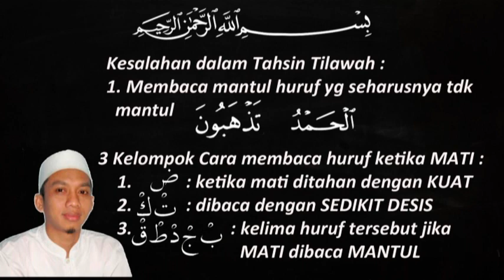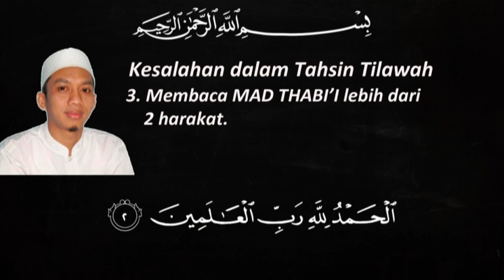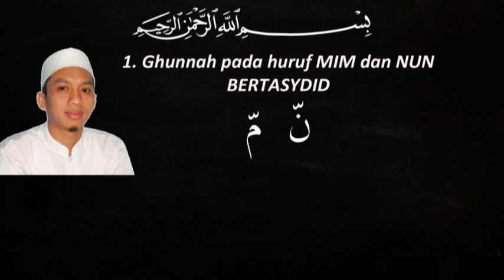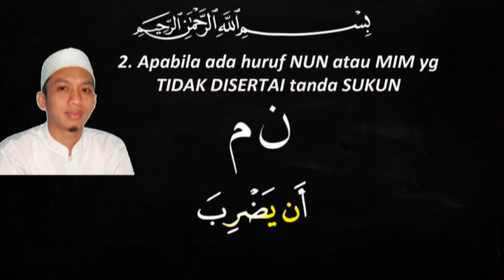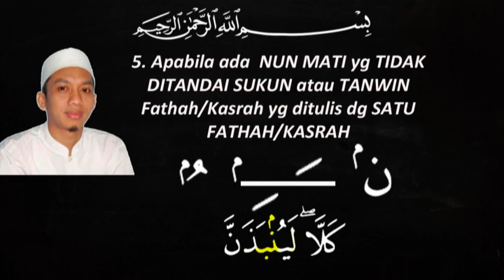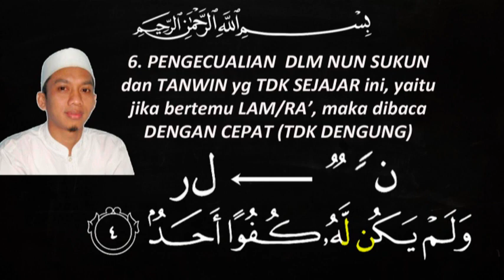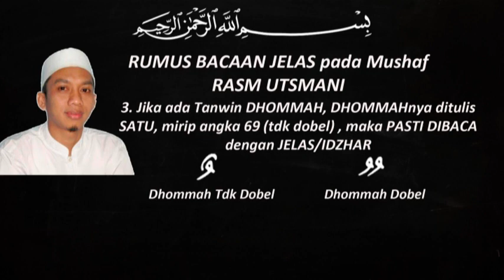#2/4 Belajar Mudah Tahsin Al-Quran - Bagian 2 | Rumus Membaca Mushaf AlQuran Rasm Utsmani | Ghunnah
Beberapa Kesalahan Umum ketika membaca Al Quran serta Rumus Mudah Cara Membaca Mushaf AlQuran Rasm Utsmani | Murottal Al Quran Merdu

Profil Ustadz Ahmad Muzammil MF. Hafizhahullah

Nama Lengkap : H. Ahmad Muzzammil bin KH.Muzhoffar Fathurrahman
Tempat/Tanggal Lahir : Jepara, 21 Maret 1977
Wafat: Kamis, 7 Mei 2015

Aktifitas yang telah beliau lakukan :
- Pengasuh Pesantren Al Qur’an Nurul Hikmah Ciputat
- Mengajar LTQ Al Hikmah Mampang Jakarta Selatan
- Mengajar LTQ Markaz Al Qur’an Jakarta Timur
- Mengajar Instansi Pemerintah dan Swasta

Pendidikan:
- SD Negeri dan madrasah Diniyah di Jepara Jawa Tengah
- MTS dan MA di Pesantren An Nuur Bantul Jogjakara
- Pesantren Darul Rahman Jakarta
- Program Bahasa Arab Intensif (I’dad Lughowi) LIPIA Jakarta
- PTIQ (Perguruan Tinggi Ilmu AL Qur’an)

Prestasi:
Hafizh Al Qur’an 30 Juz usia 15 Tahun di Yogjakarta, 1992
Juara MHQ Tingkat Nasional di Palangka Raya dan (5 besar) tingkat Internasional di Makkah, Th.1992 (usia 15 tahun)
Mendapat hadiah Haji dari pemerintah Indonesia (Juara 1 MHQ)

Pengalaman:
- Masuk ke dalam Ka’bah ketika MHQ di Makkah
- Qori’ Murottal di TVRI dan SCTV tahun 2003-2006
- Membina guru-guru Al Qur’an di beberapa wilayah

Karya:
- Kaidah Baghdadiyah (Panduan tingkat pemula / BBQ)
- Panduan Tahsin Tilawah (PTT) Semester 1
- Mushaf Juz ‘Amma Bimbingan Talaqqi
- ‘Ulumul Qur’an
- Panduan Talaqqi bacaan Ghorib
- VCD Panduan Tahsin (Penjelasan PTT)
- CD MP3 Tolawah Murottal
- Kaset Murottal Juz 30, dll
- Pedoman Dauroh Al Qur’an (semester 2) editor

Cara Mudah Menghafal Makhorijul Huruf dengan dinyanyikan.